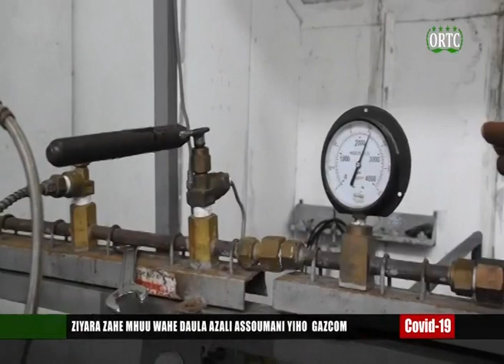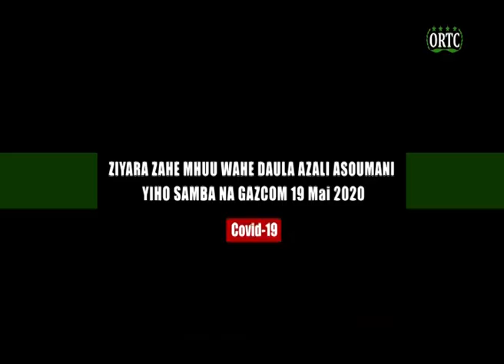ORTC ZIYARA ZAHE MHUU WAHE DAULA AZALI ASSOUMANI YIHO LA PITALI YA SAMBA NA GAZCOM 19 05 2020